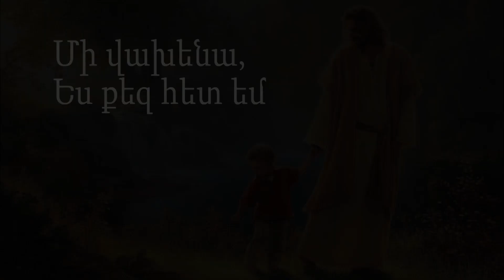Մի վախենա, Ես քեզ հետ եմ - Մոսկվայի ԱՀՔ եկեղեցու երգչախումբ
Մի վախենա,Ես քեզ հետ եմ
Կյանքիդ բոլոր վայրկյաններում,
Վստահ նետիր քո քայլերը
Դժվարության շավիղներում :

Թող զորանան տկար ծունկեր, թուլցած ձեռքեր,
Թող ուժովնան թուլասիրտներ և երկմիտներ,
Ահա կուգամ, որ սփոփեմ վշտերը ձեր
Իմ ձեռքերով պիտի սրբեմ ձեր արցունքներ :

2. Քեզ ընտրեցի, չմերժեցի
Ահա քեզ դեմ ոսոխները
Պիտ ամչնան ու պատկառին :

3. Արդարության քեզ կանչեցի
Մութ խավարից ազատեցի
Իմ արյունով քեզ լվացի
Ու մեղմորեն խրատեցի :